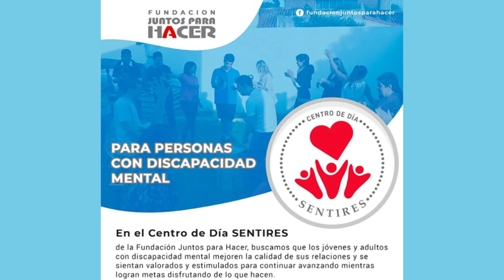FUNDACION JUNTOS PARA HACER 2021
Spot publicitario del CENTRO DE DIA SENTIRES  para personas
con discapacidad mental.